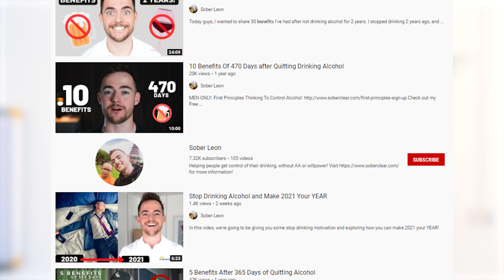10 Benefits of 863 Days without Drinking Alcohol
In today's video I will be sharing the 10 benefits of not drinking alcohol for over 863 days. If you are looking for some motivation from someone who has "done it" than you must watch this video! These benefits will make quitting alcohol an obvious and easy decision!

🎥 Want to learn how to control alcohol quickly? Watch a short explainer video that explains how our new, FIRST PRINCIPLES THINKING method has worked for 400+ clients 👉🏼

00:00 -  Intro
1:05 - Confidence
2:32 - Rebuilding your life
4:42 - More strength
5:33 - More money
7:27 - Better relationship
8:37 - More skills
10:18 - Hiring a coach
11:31 - Becoming an employer
12:20 - More productivity
13:31 - Reaching my potential